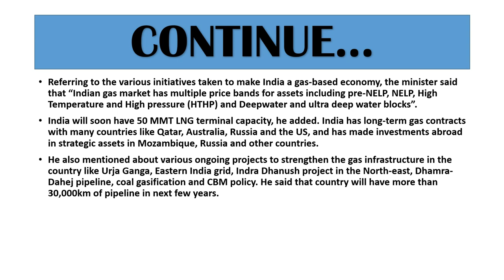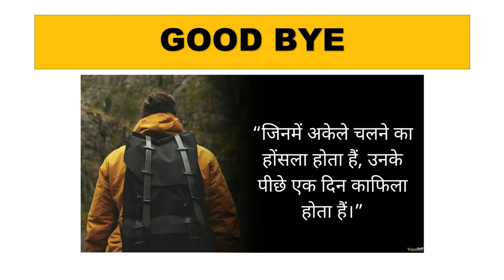INDIAN GAS EXCHANGE | India’s first gas exchange | UPSC CURRENT AFFAIRS | UNACADEMY STUDY IAS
India’s first gas exchange — the Indian Gas Exchange (IGX) — was launched on Monday. The exchange is expected to facilitate transparent price discovery in natural gas, and facilitate the growth of the share of natural gas in India’s energy basket.

How will this exchange work?

The IGX is a digital trading platform that will allow buyers and sellers of natural gas to trade both in the spot market and in the forward market for imported natural gas across three hubs —Dahej and Hazira in Gujarat, and Kakinada in Andhra Pradesh.

Imported Liquified Natural Gas (LNG) will be regassified and sold to buyers through the exchange, removing the requirement for buyers and sellers to find each other.